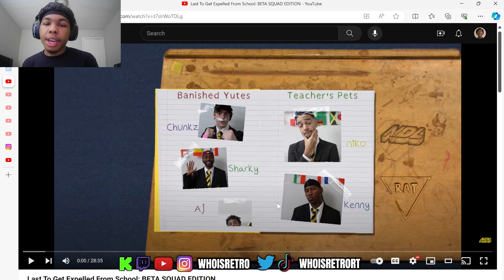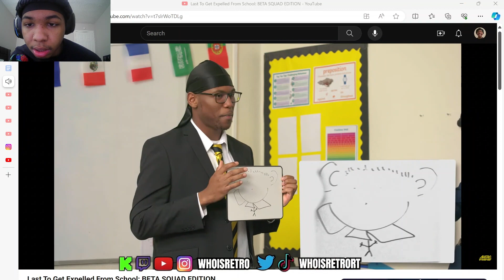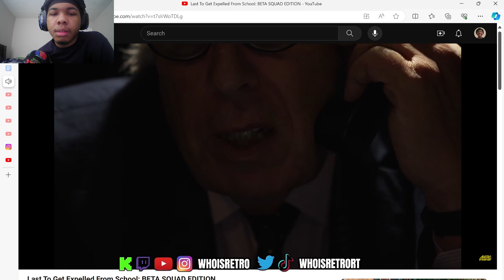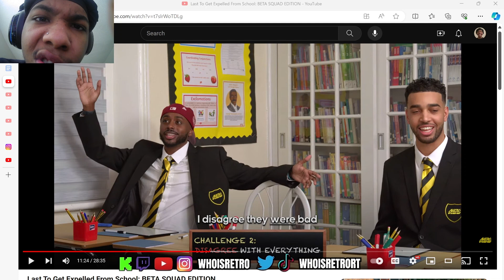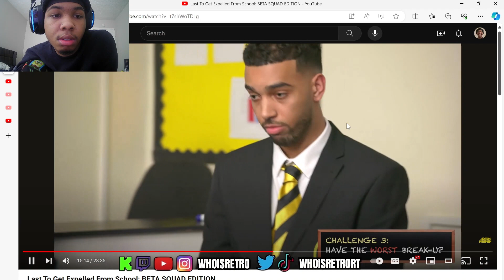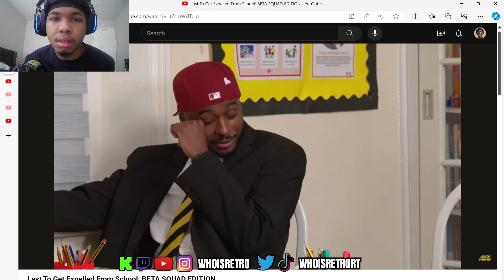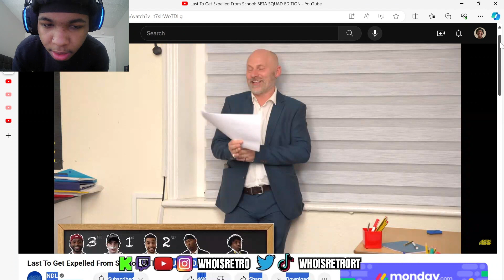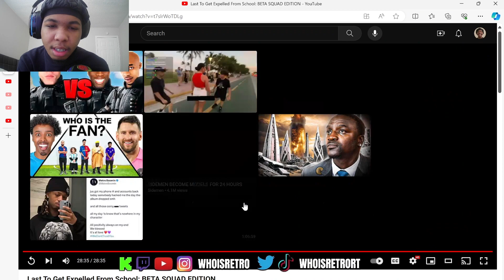WhoIsRetro Reacts to NDL Last To Get Expelled From School: BETA SQUAD EDITION